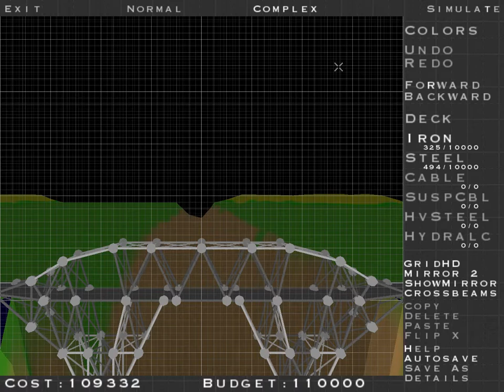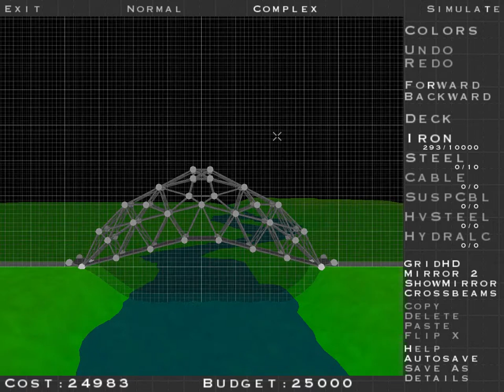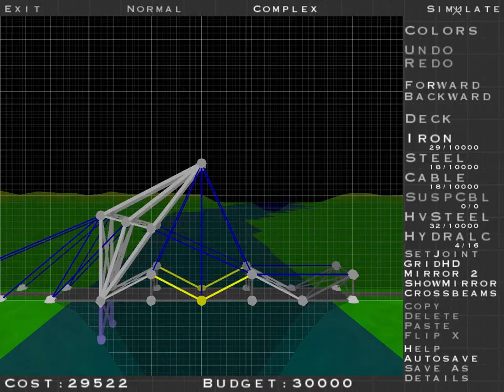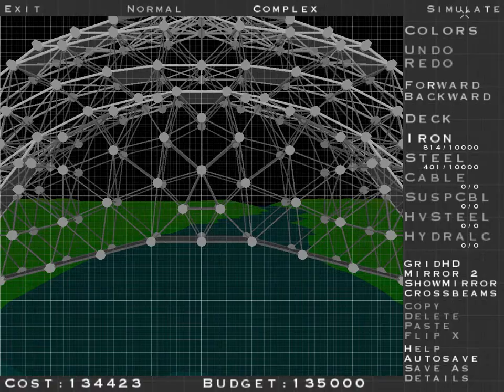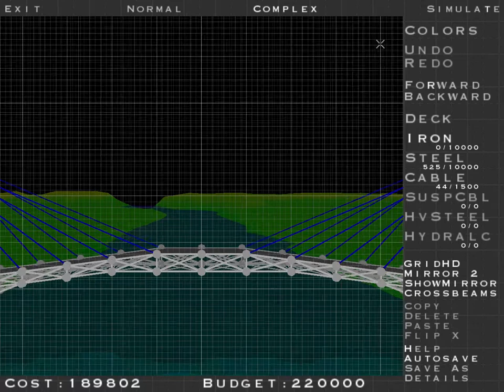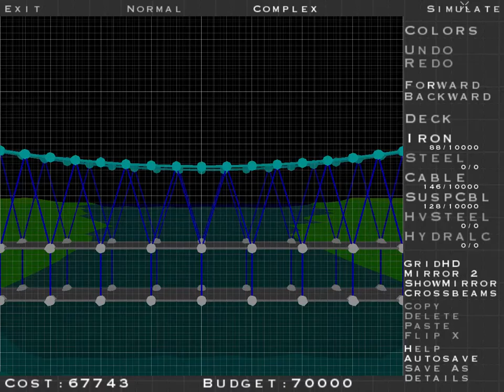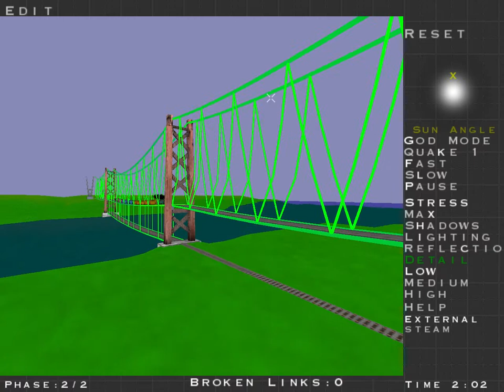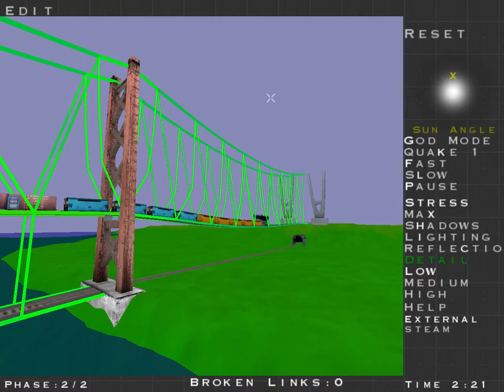Bridge Construction Set - Extra